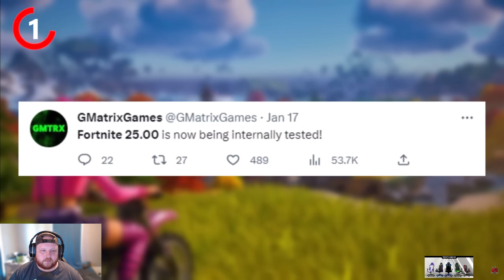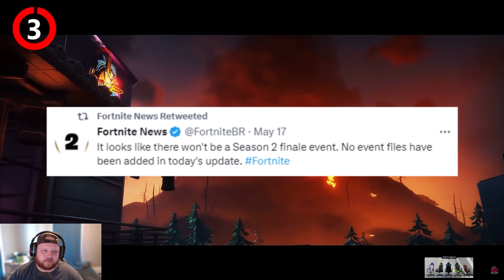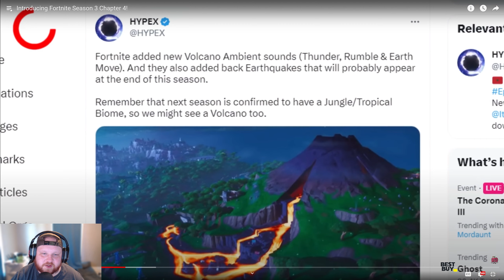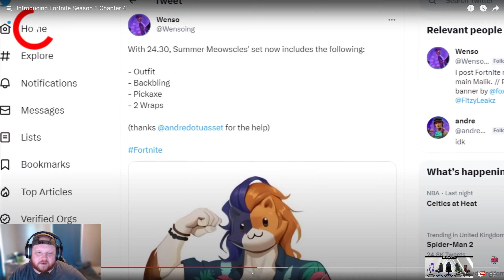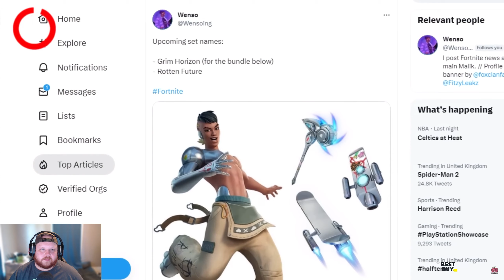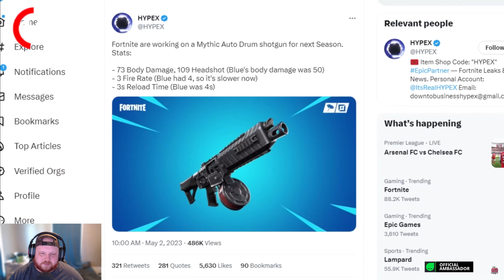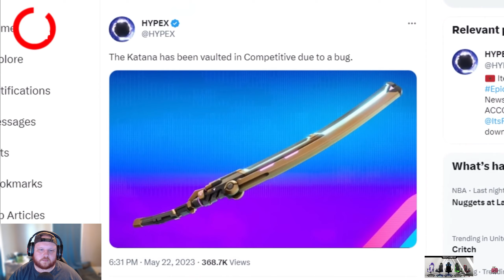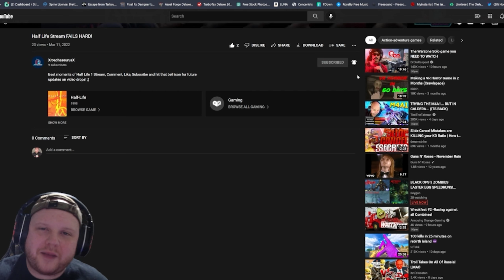FORTNITE CHAPTER 4 SEASON 3 JUST GOT LEAKED!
Reacting to @Applezz video of fortnite season 3 getting leaked! (source below!)

GAMING SETUP💻

STREAM SETUP💻